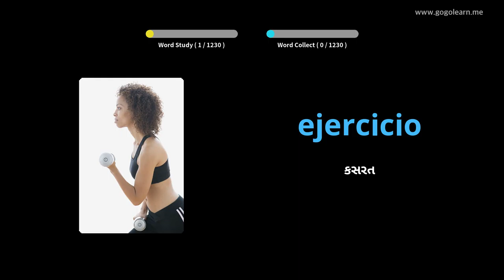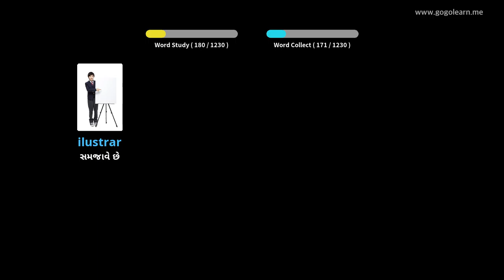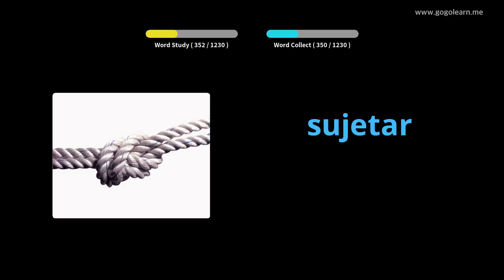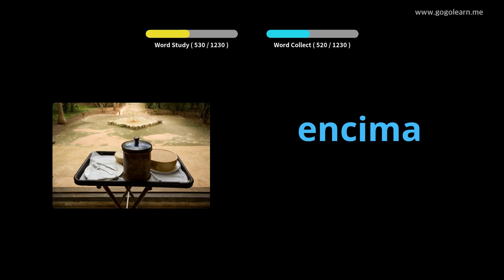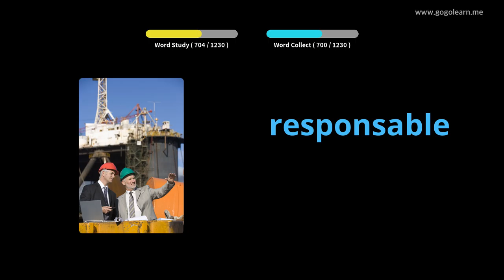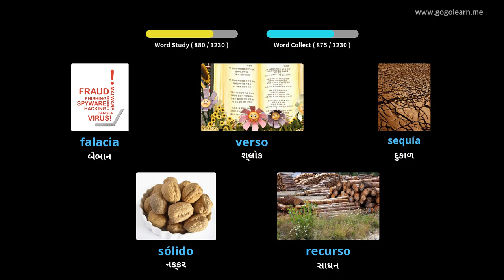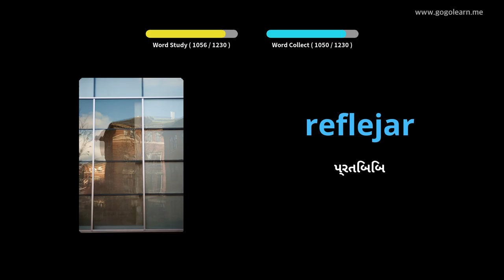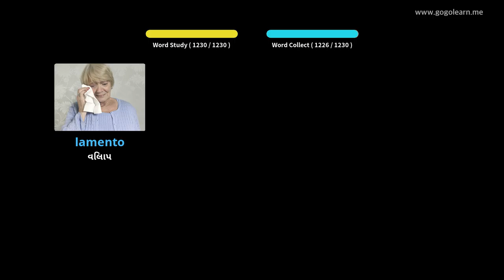સ્પેનિશ શબ્દભંડોળ વિદ્યાર્થી |Golearn